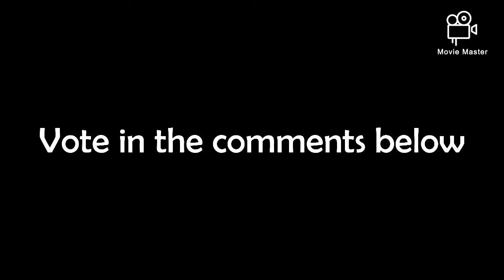Vote for yo Kai watch I should wear